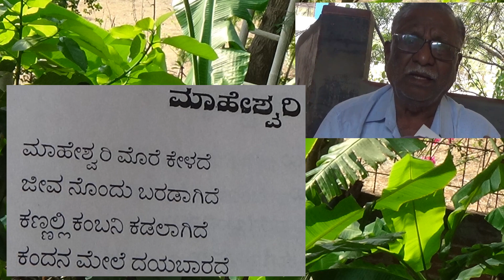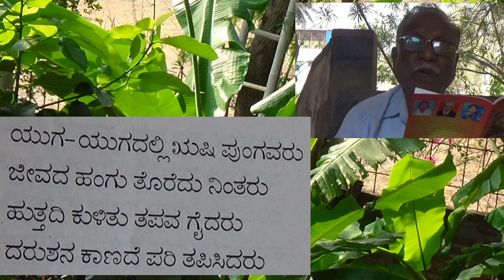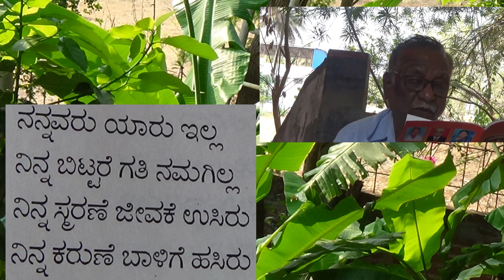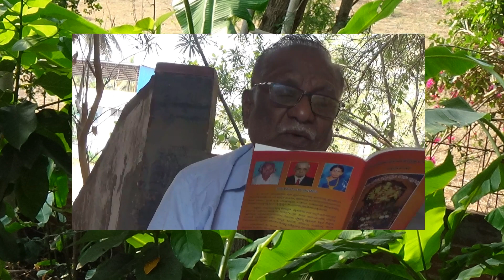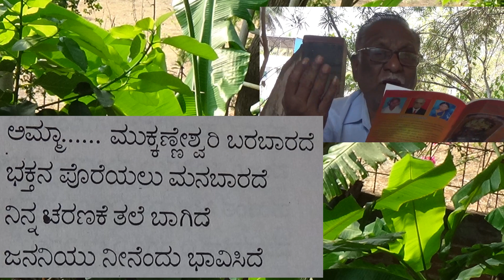9. MAHESHWARI by GS MALLAPPA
Shri G.S.Mallappa is retired section officer, High Court of Karnataka and Karnataka State Human rights commission. He is well versed in Yekshagana and has written many books.